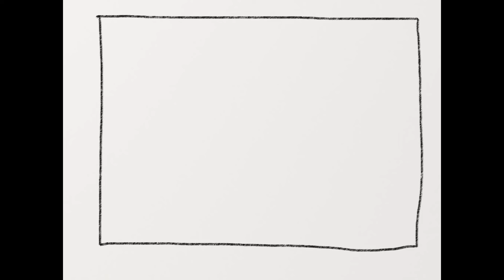【Music Video】 人工衛星のブルース - a flood of circle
dir. 佐々木亮介

■MVに登場しているキャラクター、ブルースくんのスタンプは絶賛販売中

a flood of circle
10th Full Album
「2020」
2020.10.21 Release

01. 2020 Blues
02. Beast Mode
03. ファルコン
04. Super Star
05. 天使の歌が聴こえる
06. Free Fall & Free For All
07. 人工衛星のブルース
08. Rollers Anthem
09. ヴァイタル・サインズ
10. Whisky Pool
11. 欲望ソング（WANNA WANNA）
12. 火の鳥
初回限定盤(CD＋DVD) ￥3,800＋税 TECI-1699
通常盤(CD) ￥3,000＋税 TECI-1700

初回盤DVD :
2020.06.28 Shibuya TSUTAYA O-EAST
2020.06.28 A FLOOD OF CIRCUS 2020 Shibuya TSUTAYA O-EAST
6/28に行った
配信ライブの映像を全15曲を収録し、さらにこのDVDのみに
収録する当日の
ドキュメント映像と、配信未公開曲「ヴァイタルサインズ」も収録！

11/25(水)a flood of circle"2020 LIVE"
恵比寿LIQUIDROOM
【Black Magic Fun Club先行抽選】
申し込み期間：2020年10月9日(金)12:00〜10月11日(日)23:59
チケット購入URL： (スマホのみ)
※購入制限：お一人さま1枚まで

12/25(金)新宿LOFT
HISAYO加入10周年「LOVE IS LIKE A Beer!Beer!Beer!」

11/20(金)札幌BESSIE HALL
SATETSU「Make Money Party in Sapporo」

「佐々木亮介の夜遊び天国」
12/9(水)仙台CLUB JUNK BOX
Guest：荒井岳史[the band apart]
2021/1/16(土)福岡CB
※ワンマン